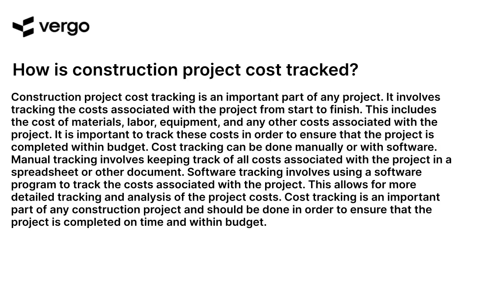Tracking Construction Costs: A Guide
This guide provides an overview of tracking construction costs, including tips on how to accurately track expenses, budgeting strategies, and best practices for staying on top of costs. Learn how to stay organized and keep your construction project on track with this helpful guide.